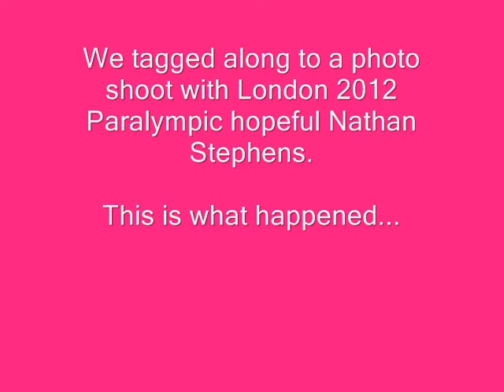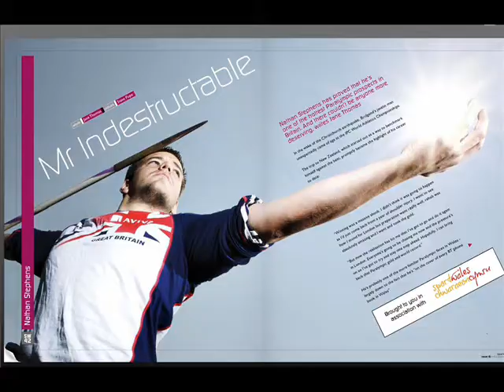Meet Nathan Stephens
Sport Wales tagged along with Paralympic hopeful Nathan Stephens for a quick catch up.